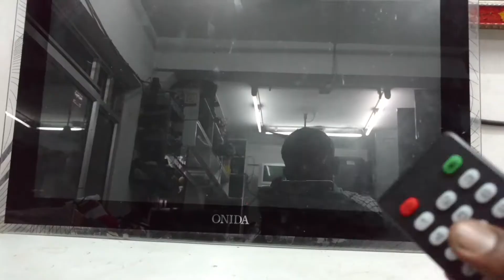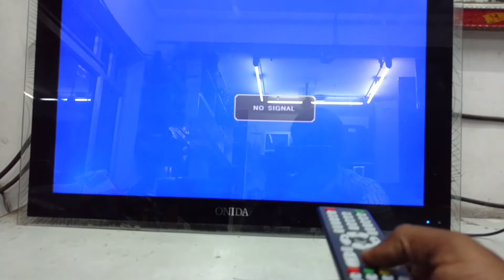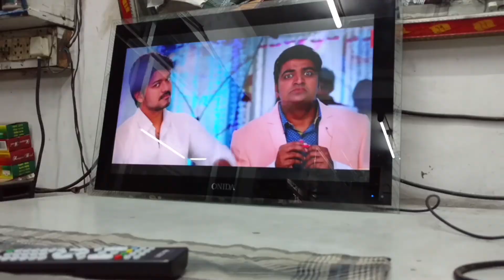LED Tv Inverter Board | V59 Universal LCD LED TV Motherboard | Installation in 23" Onida LED TV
V59 Universal LCD LED TV Motherboard Installation with Led TV Inverter Board for backlight in 23"  Onida LED TV with Logo booting